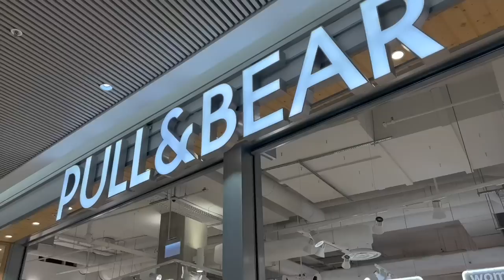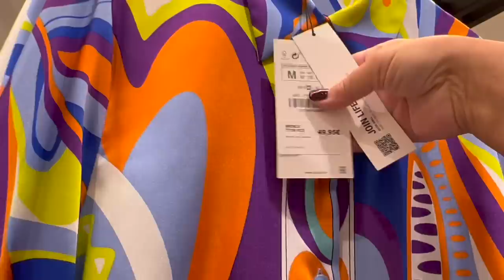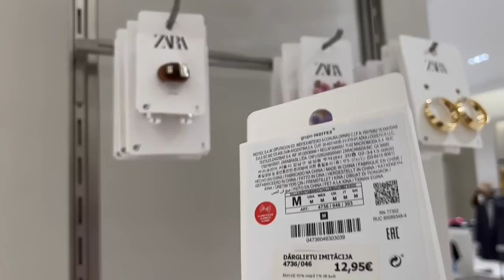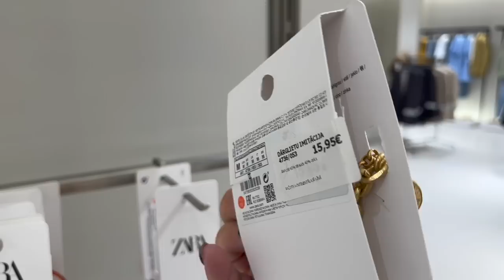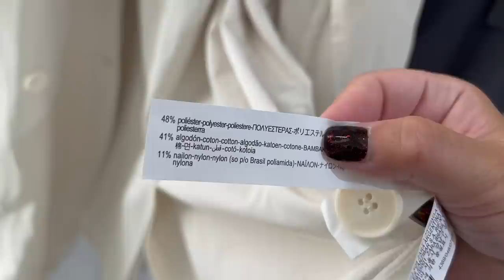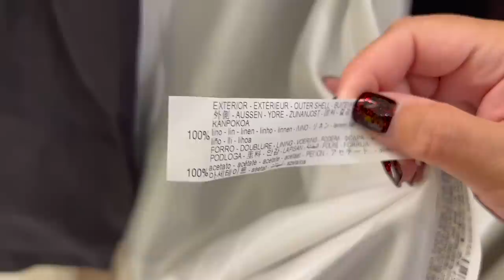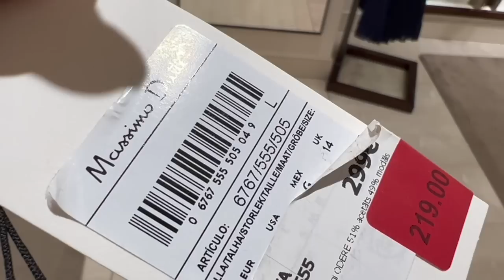ШОПИНГ ВЛОГ..ZARA..MASSIMO DUTTI..CCC..GERRY WEBER..ПРИМЕРКИ..ПОКУПКИ..ПОРА УТЕПЛЯТЬСЯ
Привет!Я  Елена,мне 60лет,я живу в Латвии ..на моём канале..жизнь в Латвии,Рига,жизнь женщины 60+..болталки за жизнь,обзоры магазинов секонд хенд,винтажные секонд хенды..бюджетный шопинг..болталки о моде и стиле..покупки,примерки и аутфиты,путешествия по разным городам и странам,стрит стайл и уличная мода..обсуждаем что модно и как выглядеть модно и стильно женщине за 50+60+..что модно этим летом..обязательно подписывайтесь на мой канал..спасибо..